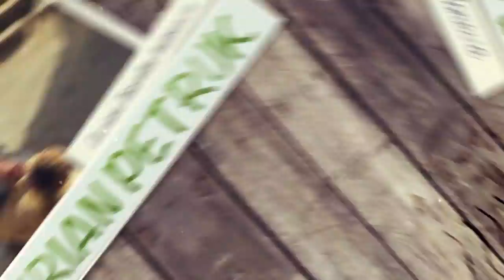JANGAN JUAL KEBUN DURIAN MU...!!!